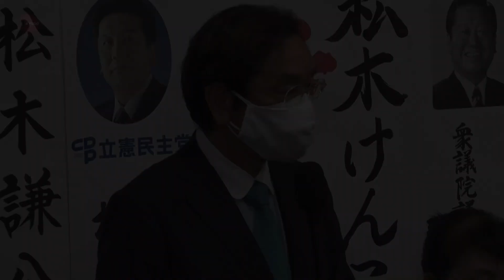野党共闘の松木氏勝利 衆院北海道2区補選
収賄罪で在宅起訴された吉川貴盛元農相(自民党離党)の議員辞職に伴う衆院北海道2区補欠選挙は25日投開票され、立憲民主党元職の松木謙公氏(62)=国民、社民推薦=が、保守系無所属の元地元民放アナウンサー鶴羽佳子氏(53)ら新人5人を破り、5回目の当選を確実にした。